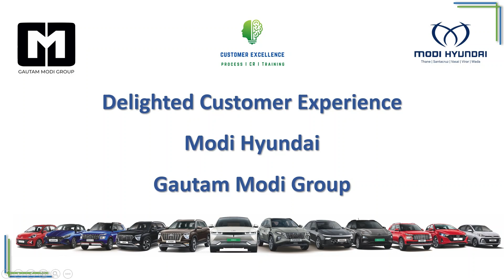Hyundai Venue: Elevating Your Drive to the Next Level @Modi Hyundai - Gautam Modi Group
Experience the perfect blend of style and performance with the Hyundai Venue – where cutting-edge design meets advanced technology for an unforgettable driving journey.

From its sleek exterior to its feature-packed interior, the Hyundai Venue is not just a car; it's a statement of sophistication and innovation, promising a driving experience like never before.

Join us on a thrilling adventure as we explore the Hyundai Venue in Thane, Santacruz, Vasai, Virar & Wada Showrooms @Modi Hyundai - Gautam Modi Group.